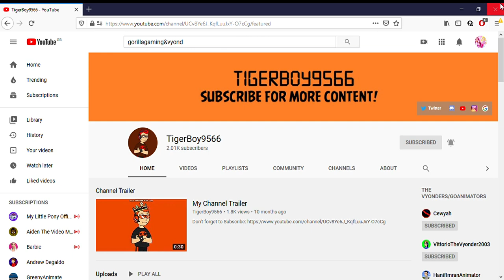Congrats to TigerBoy9566 for reaching 2K Subscribers